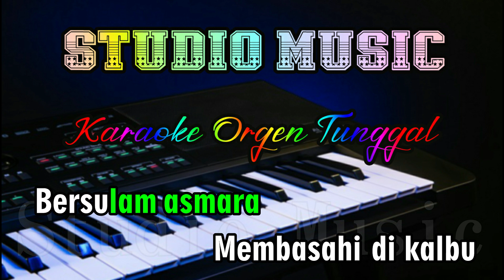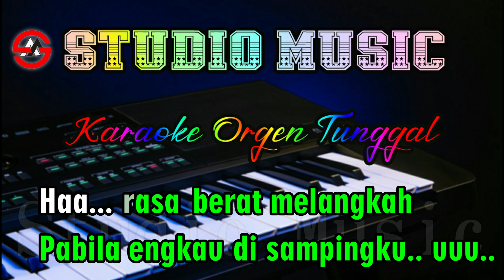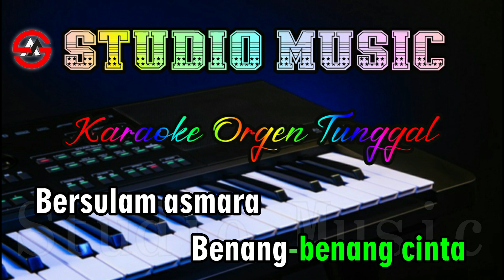Secangkir Madu Merah - Itje Trisnawati || Karaoke [Nada Pria] Dangdut Orgen Tunggal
Dangdut Secangkir Madu Merah - Karaoke (Nada Pria) Itje Trisnawati full music dangdut Karaoke Orgen Tunggal , Cover Terbaru 13 September 2023. Lirik Lagu Secangkir Madu Merah - Itje Trisnawati karaoke Nada Pria, Cover By Studio Music Karaoke Dangdut Orgen Tunggal terbaru 2023.

STOP REUPLOAD !!!